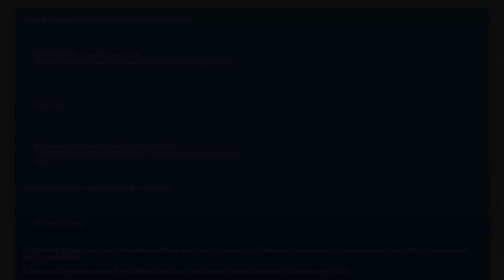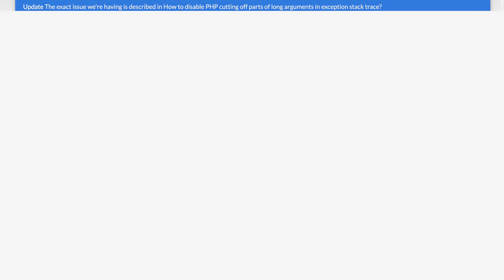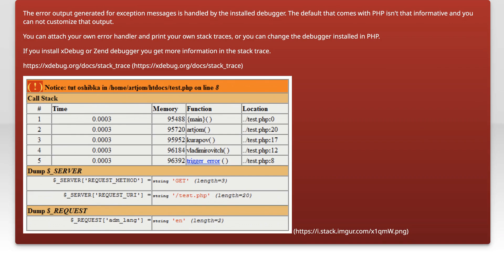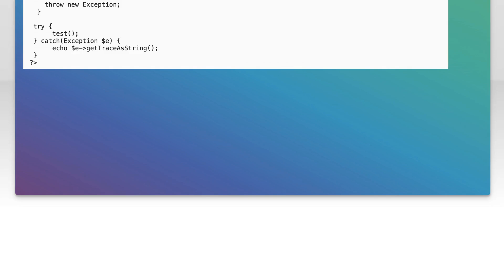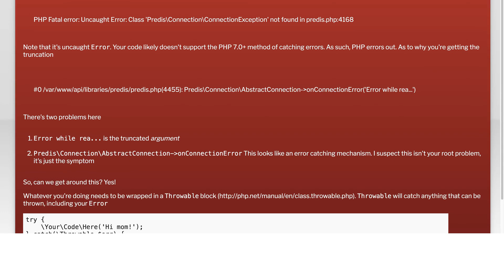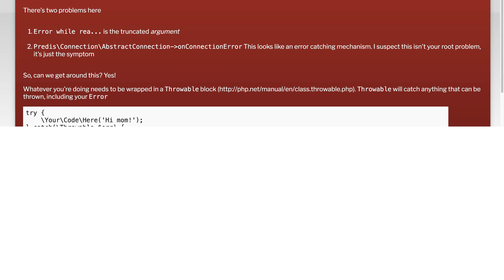PHP cuts off parts of long arguments in exception stack traces. How to tell it not to?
php: PHP cuts off parts of long arguments in exception stack traces. How to tell it not to?

Related to: php, error-handling